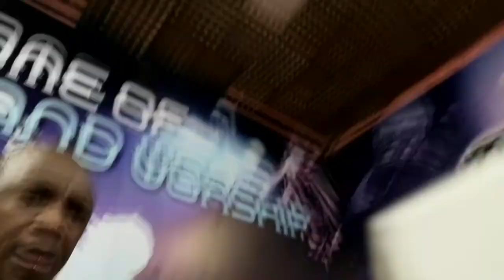19 October 2021